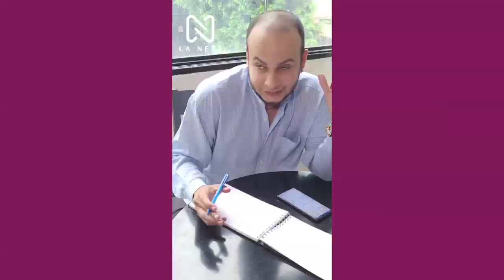Situaciones que les devolverán la fé en la humanidad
Consejos y ayudas inesperadasque les darán una fé nueva al mundo.